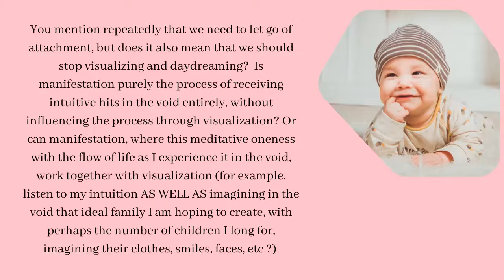What is Manifestation when Trying to Get Pregnant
I answer the question "You mention repeatedly that we need to let go of attachment, but does it also mean that we should stop visualizing and daydreaming?  Is manifestation purely the process of receiving intuitive hits in the void entirely, without influencing the process through visualization? Or can manifestation, where this meditative oneness with the flow of life as I experience it in the void, work together with visualization (for example, listen to my intuition AS WELL AS imagining in the void that ideal family I am hoping to create, with perhaps the number of children I long for, imagining their clothes, smiles, faces, etc ?)"

A healthy baby requires that you make sure you have a solid foundation as you embark on your journey to connect with your spirit baby.  Start from the beginning with video #1 of this series

Julie Zhenning guides women over 40 to manifest their baby by blending modern fertility strategies with the innate wisdom of their body, to listen and act on the subtle cues it gives. By aligning with Spirit and applying the principles of intentional manifestation and the law of attraction, you unlock a powerful synergy that not only enhances fertility but also enriches your overall well-being.

To begin, explore her book “Cracking the Egg Myth: Proven Ways to Improve Egg Quality”

Discover peace and empowerment on your motherhood journey with the "Meditation Kit for Aspiring Moms" today.